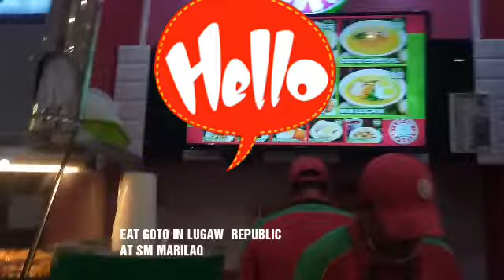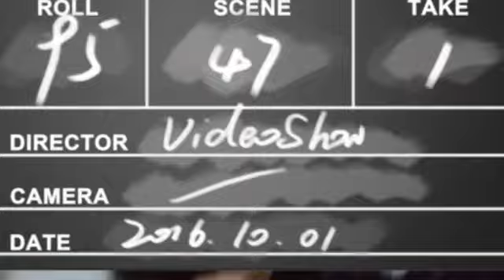ANG SARAP NG GOTO,TOKWA'T & TOKNENENG WITH MY DAUGHTER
HI HELLO TO ALL MY PANGYAW & MY VIEWERS

MICA ELLA  NEED TO GET A NEW BIRTH CERTIFICATE FOR GET PASSPORT

COATED EGGS#
BUKO SALAD#